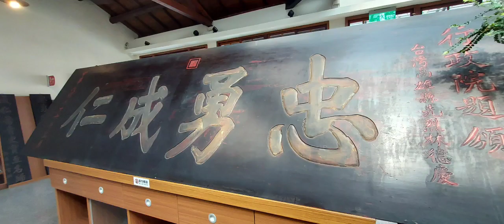【潮州日式建築文化園園區】日式建築／日本過年裝置藝術展／潮州